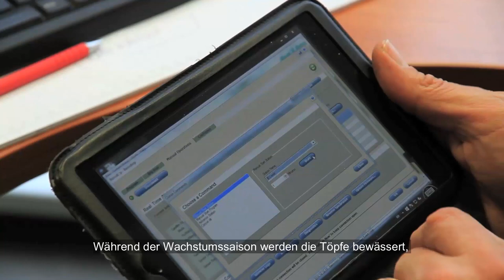Staudengärtnerei van der Lans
Die Staudengärtnerei van der Lans ist eine Gärtnerei, wo die Stauden seit 2001 in p9 Töpfen gezüchtet werden. Seither hat sich die Gärtnerei zu einem Unternehmen mit einer Jahresproduktion von etwa 5 Millionen Stauden und über 1.000 verschiedenen Staudensorten entwickelt.